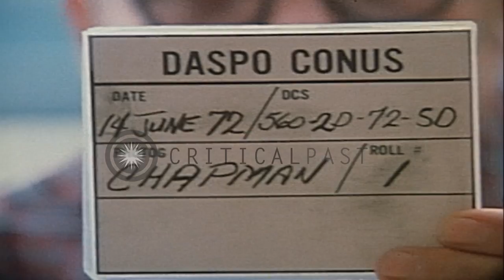Crane pulls out wrecked car buried under debris in flood stricken area, Rapid Cit...HD Stock Footage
Crane pulls out wrecked car buried under debris in flood stricken area, Rapid City.

Clean up operations after floods in Rapid City. National Guardsmen pull car with a chain. A crane pulls out car buried under debris. National Guardsmen watch. Car is lifted out from debris. National Guardsmen drink and smoke. Wrecked car. Salvation Army Emergency Canteen truck parked in area. National Guardsmen eat sandwiches and drinks furnished by Salvation Army. Workers look at crane in operation. Location: Rapid City South Dakota. Date: June 14, 1972.

57,000+ broadcast-quality historic clips for immediate download.